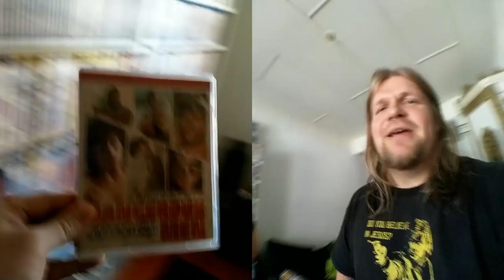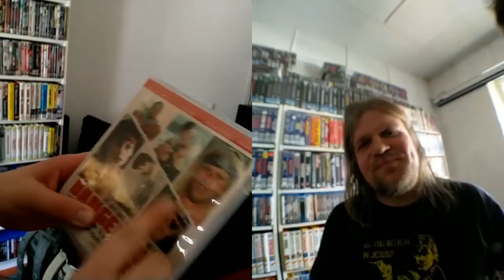Videospace Random Reviews: Dangerous Men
After a night in town the eager film conossieurs watch a masterpiece by the late great John Rad! This film is definetly some rad shit!